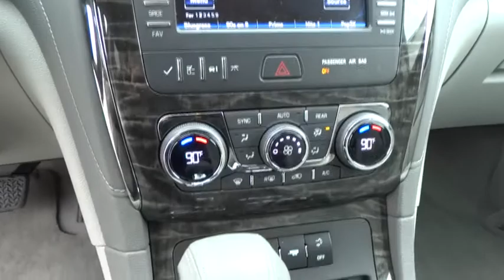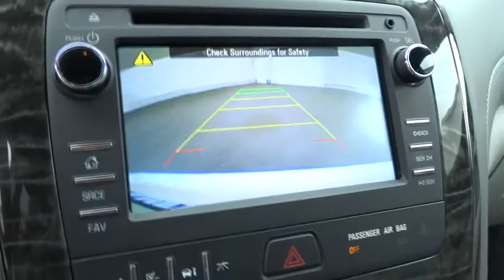2014 Buick Enclave Used, Richlands, Grundy, Lebanon, Hurley, Pikeville, VA 14272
2014 Buick Enclave

Ramey Richlands
2850 Clinch Street